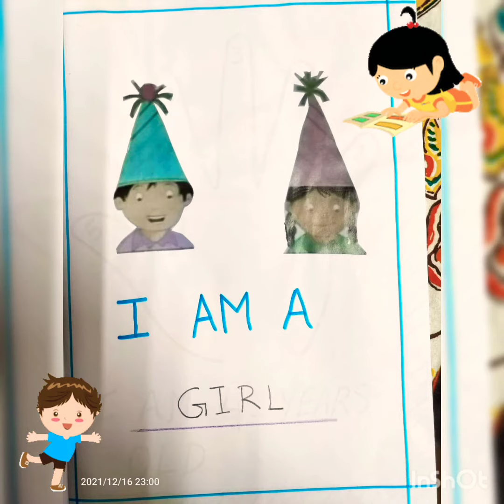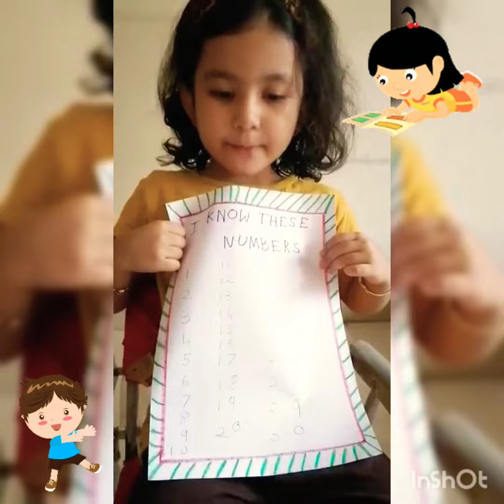"All About Me" by LKG kids.DAV HZL Sr Sec School,Dariba.